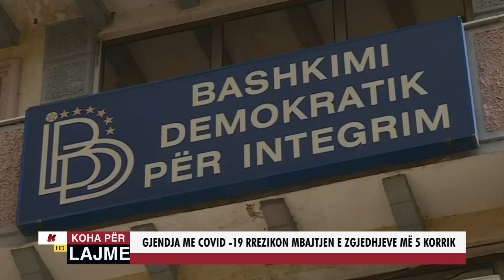GJENDJA ME COVID-19 RREZIKON MBAJTJEN E ZGJEDHJEVE MË 5 KORRIK